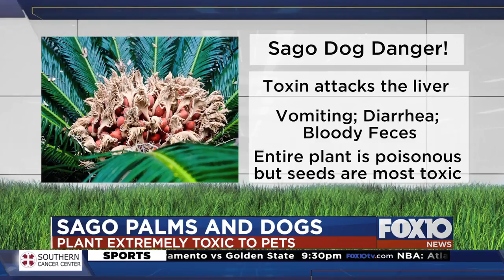Sago palms and dogs